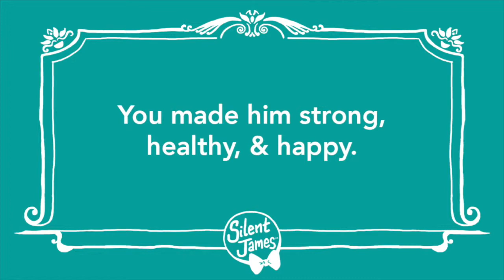Farewell, My Son - Drawing Tribute of my Boston Terrier Oscar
My dog Oscar passed away, he was such a sweet and majestic animal. I made a bunch of drawings, added some photos and music.